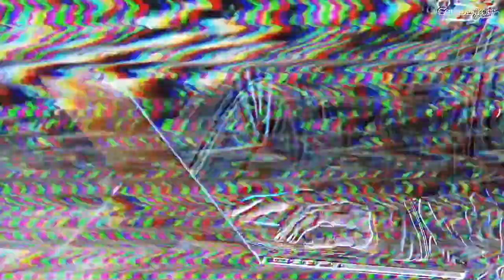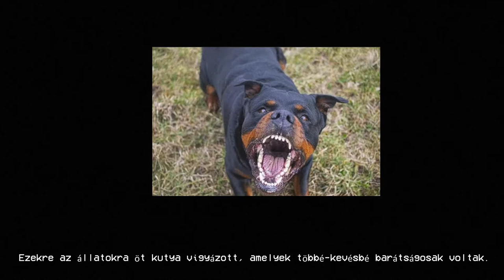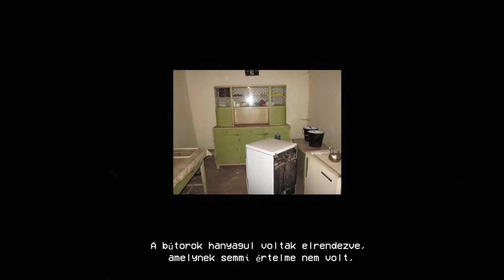Félelem terápia - Magyar analóg horror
A magyar analóg horror egy új videóval bővült. A történet egy terápiával kezdődik, ahol a páciens magánéleti gondokkal küzd, és ahogy telik az idő, egyre mélyebbre ás a saját tudatalattijában.

A történet egyetlen része sem alapul a valóságon.